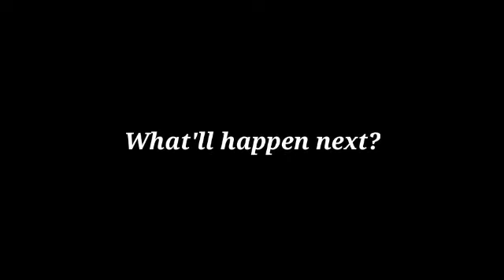Death Note Episode-2 Part-4 Hindi Dubbed by AniMe brOz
death note episode 2 part 4 hindi dubbed.

MangaWritten byTsugumi Ohbal llustrated by Takeshi ObataPublished byShueishaEnglish publisher

AUS

Madman Entertainment

NA

Viz Media

ImprintJump ComicsMagazineWeekly Shōnen JumpDemographicShōnenOriginal runDecember 1, 2003 – May 15, 2006Volumes12 (List of volumes)NovelDeath Note Another Note: The Los Angeles BB Murder CasesWritten byNisio IsinPublished byShueishaEnglish publisher

NA

Viz Media

PublishedAugust 1, 2006Anime television seriesDirected byTetsurō ArakiProduced by

Toshio Nakatani

Manabu Tamura

Masao Maruyama

Written byToshiki InoueMusic by

Yoshihisa Hirano

Hideki Taniuchi

StudioMadhouseLicensed by

AUS

Madman Entertainment

NA

Viz Media

UK

Manga Entertainment

Original networkNippon TVEnglish network

AU

ABC2

CA

YTV, Scream

NA

Neon Alley

US

Adult Swim

ZA

Animax

Original run October 3, 2006 – June 26, 2007Episodes37 (List of episodes)